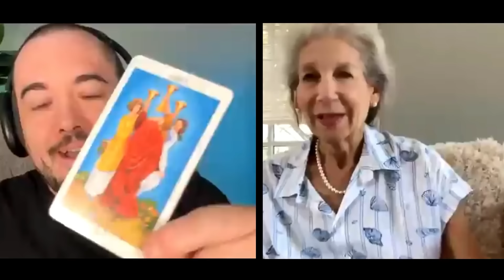All Signs | Time to Have Some Fun!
⏰ Timestamps 👇
//Learn To Read Tarot From Me//

⏰ Timestamps 👇
13:01 GENERAL CARD PULL | Sweet Pea Your Wishes are coming True
19:05 King of Swords Explained
23:24 Upcoming & Current Astrology
29:53 Aries
30:23 Taurus
31:36 Gemini
32:12 Cancer
33:23 Leo
35:08 Virgo
36:29 Libra
37:29 Scorpio
39:34 Sagittarius
40:38 Capricorn
41:58 Aquarius
43:00 Pisces
44:34 High Priestess Explained
47:42 Final Piece of Guidance from Chris Reck